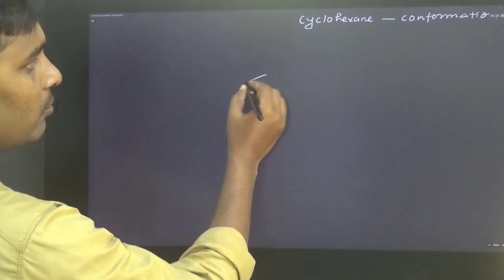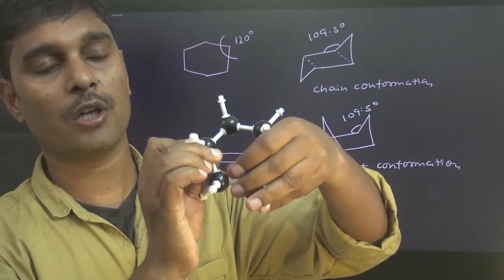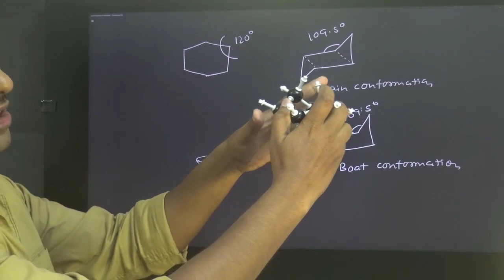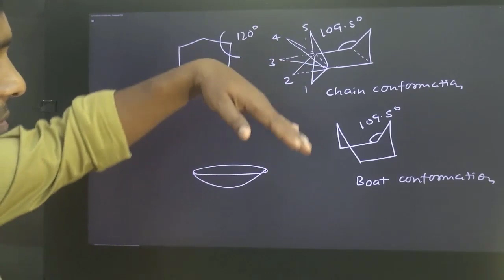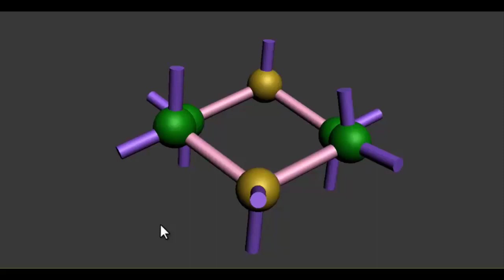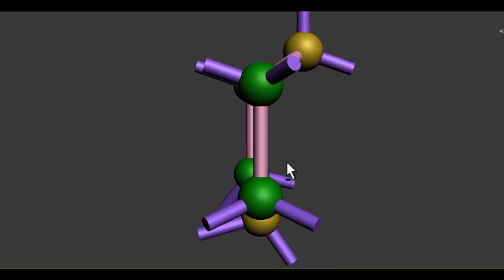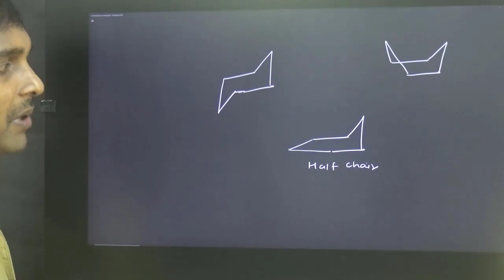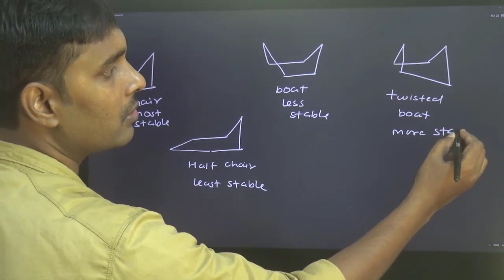Conformations of cyclohexane